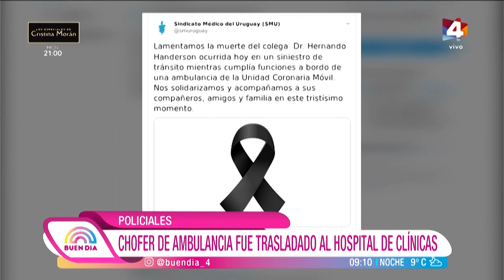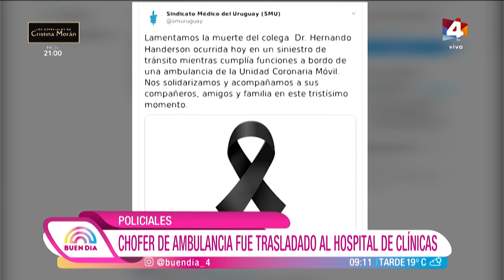Buen Día - Policiales: médico muere tras choque de una ambulancia